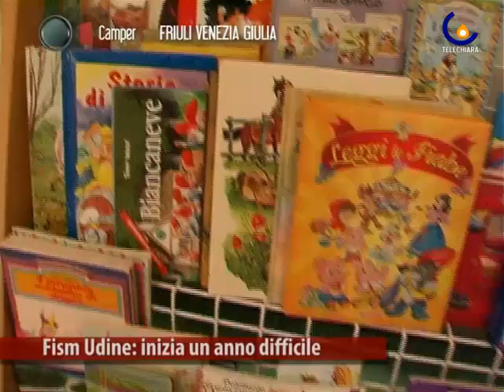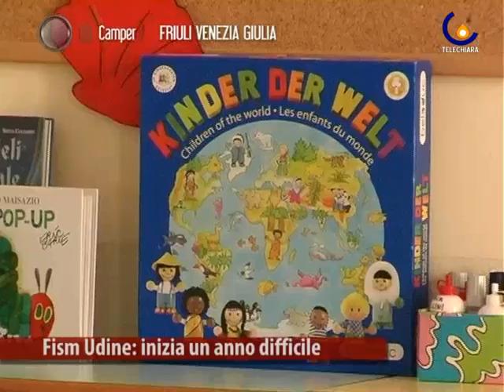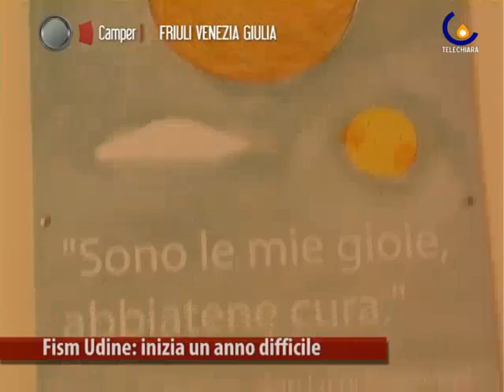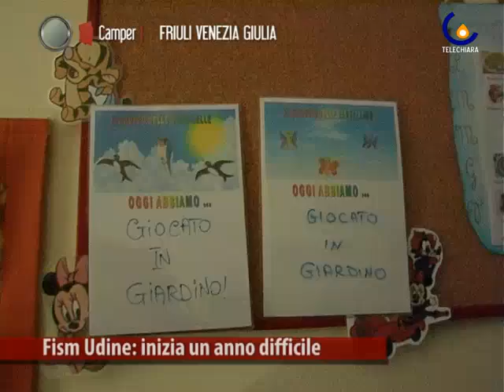110921 Scuola materna paritaria: nuovo anno, vecchi problemi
Un viaggio attraverso iproblemi delle scuoleparitarie. A fronte di una sempre maggiore richiesta delle famiglie, il governo nazionale e regionale riduce i finanziamenti alla Fism. (Francesca Iuculano)